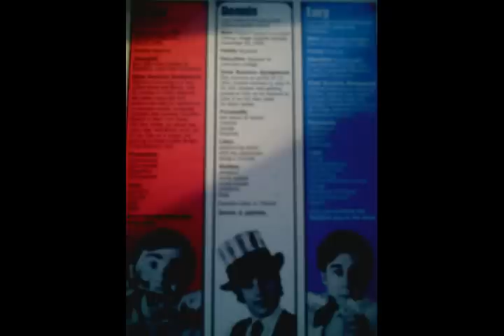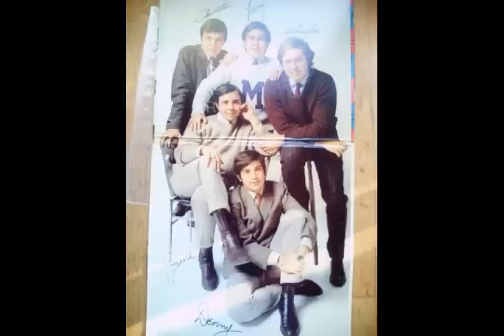Every Mothers' Son-Didn't She Lie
From their first album.